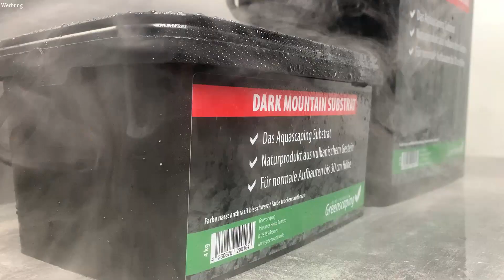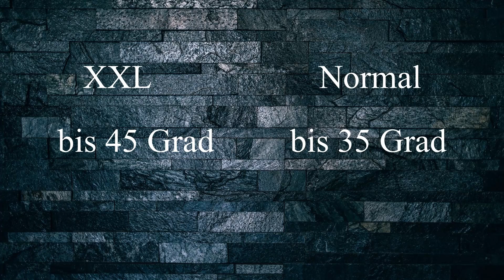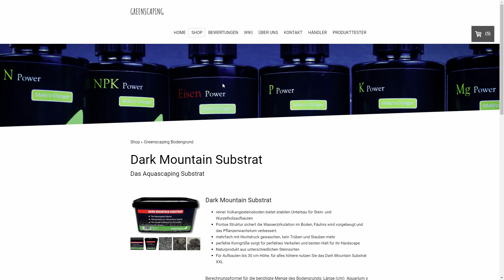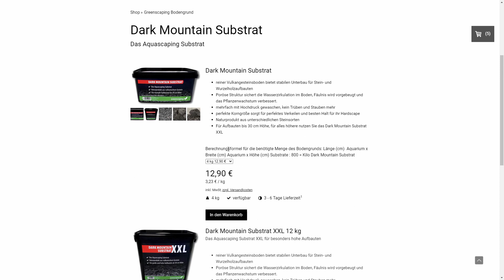Dark Mountain Substrat Erklärvideo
In diesem Video zeige ich euch unser neues Produkt, das Dark Mountain Substrat und ich werde dir alles zeigen, was du über das Dark Mountain Substrat wissen musst.

😘Ihr wollt mich unterstützen:*

Danke:-)

Das heißt über die Links generierten Umsatz wird Provision gezahlt. Ihr könnt euch die Produkte natürlich auch gerne woanders kaufen. Der Link ist lediglich ein Vorschlag, damit ihr euch das Produkt mal anschauen könnt. Für euch fallen keine weiteren Kosten an. Ihr könnt mich auch mit jedem anderen beliebigen Produkt durch diesen Link unterstützen.